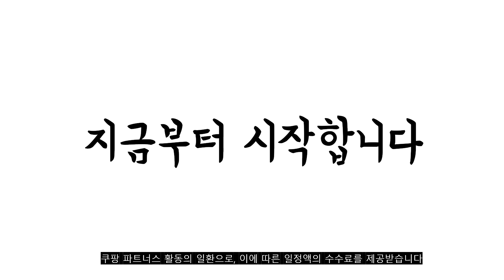2022년 가장인기있는 가정용미니화로 추천 판매순위 TOP10 가성비 평점 후기 비교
❤️❤️❤️2022년 가장인기있는 가정용미니화로 추천 판매순위 TOP10❤️❤️❤️
1위. 뉴비아 프리미엄 직사각형 듀얼와이드 미니화로 NEWVIA-MB2000, 24 x 13 x 1.5 cm, 1세트 [39,900원]

2위. 감성화로 + 그릴 + 샤브냄비 + 나무뚜껑 세트, 그릴(16 x 3 cm), 샤브냄비(15 x 6 cm), 1세트 [35,430원]

3위. 일본식 직사각 미니 화로 세트, 26 x 13 cm, 1개 [27,720원]

4위. 영라이즌 미니화로 풀세트+고체연료 50g(10개)+점화기, 미니화로풀세트+고체연료50g(10개)+점화기 [21,500원]

5위. 뉴비아 프리미엄 미니화로 NEWVIA-MB1100 더블, 22cm x 22cm x 2.8cm, 1개 [20,900원]

6위. 뉴비아 프리미엄 미니화로 싱글 NEWVIA-MB1000, 17 x 17 x 2 cm, 1세트 [17,900원]

7위. 아카시아 내츄럴 워머 미니화로, 13.5 x 13.5 x 8 cm, 1개 [16,400원]

8위. 캠핑 화목 난로 연통 장작 가정용 미니 화로대 실내 불멍 화로 휴대용 캠핑용, a.화목난로 블랙(특판) [179,110원]

9위. 뉴비아 프리미엄 직사각형 미니화로 듀얼와이드 NEWVIA-MB2000 + 고체연료 30g x 20p 세트, 24 x 13 x 1.5 cm, 1세트 [47,900원]

10위. 미니화로 화로대 소고기불판 불멍화로 원형그릴 소형화로 캠핑화롯대 숯불화로 캠핑용화로 1인화로 고기굽는기계, 숯불로+그물망+꼬챙이 [29,300원]